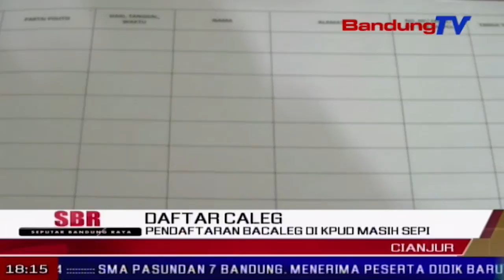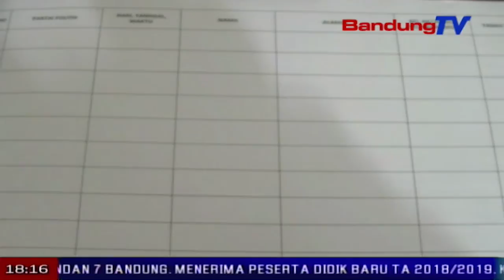Pendaftaran BACALEG di KPUD Masih Sepi | SBR | BANDUNG TV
SBR | BANDUNG TV | FARHAT MUMTAZ | Pendaftaran bakal calon legislatif ke kpud, masih sepi, hingga jumat ini, di kabupaten cianjur. sejak dibukannya pendaftaran, kpud cianjur belum menerima satupun berkas pendaftaran para caleg.